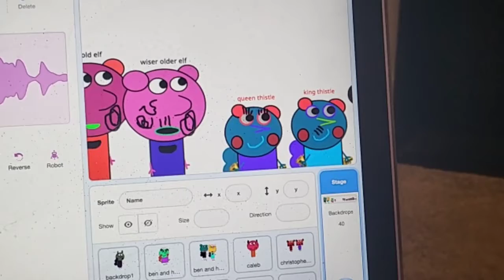Season 1 Episode 6 Ben And harmony's band